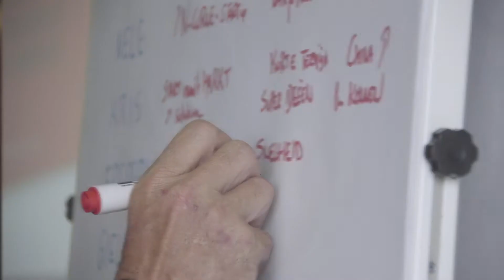China’s New Normal: One Day Seminar & Workshop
China has the ambition to take world leadership in technology and innovation by 2030. They are on track, the pace of innovation is higher than we can imagine here in Europe. China’s new normal: what does that mean for your business, for your industry, local and global?

This one day workshop will adjust and update your vision on China today, tomorrow and the day after tomorrow. Pascal Coppens delivers you accurate and updated content and knowledge of China today, and shares with you their plans for the next 10 years. Executive coach Wim Rombaut stimulates the participants to a pragmatic and high paced think/act – methodology.